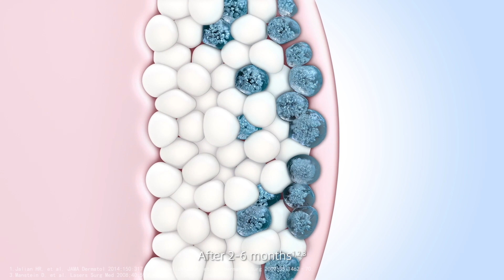2. Where Does The Fat Goes After The Treatment?